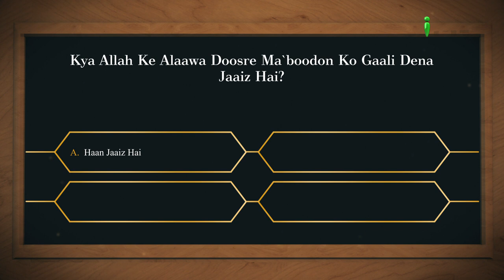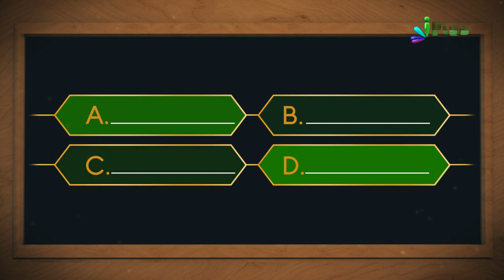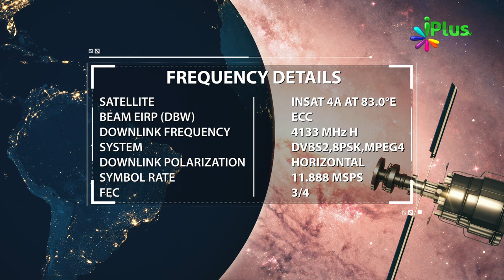Aaj Ka Sawal 266 - iPlus TV | Islamic Quiz | Islami Sawal Jawab | Deeni Sawal Jawab